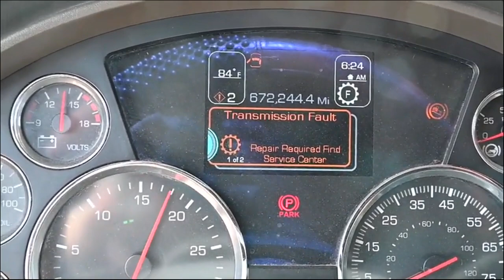2015 KENWORTH T680 For Sale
2015 Kenworth T680 Truck - VIN #: 1XKYD49X0FJ448356. Mileage: 672,244. Engine Type: Cummins ISX15 (SN: 79759474). Fuel Type: Diesel. Horsepower: 450. Transmission: Eaton Fuller automatic. GVWR: 53,200 lbs. Front axle rating: 13,200 lbs. Rear axle rating: 20,000 lbs. AC/Heat: Yes. Wet kit: No. Features and Notes: 11R22.5 tires, 60" sleeper. Starts and runs. Has title.